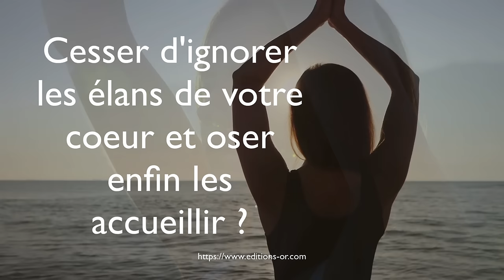Canal de l'Âme et des Mondes Invisibles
Nous changeons de paradigme... plus de conscience, d'amour et de paix... plus de place à l'humain et au vivant ! 🌍
Nous avons créé pour vous, le Canal de l'Âme et des Mondes Invisibles : des conférences inspirantes gratuites en direct toutes les semaines avec des intervenants de renom.